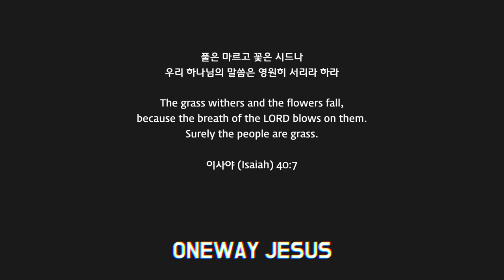[Lv.02] Stayin' Alive - Bee Gees (★☆☆☆☆) Old Pop Drum Cover